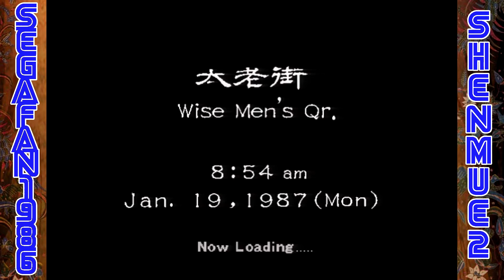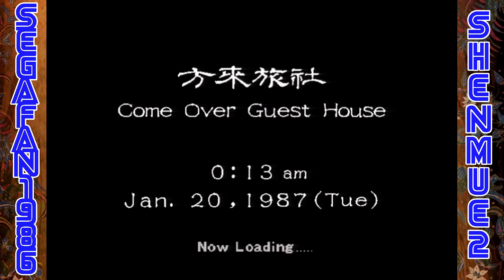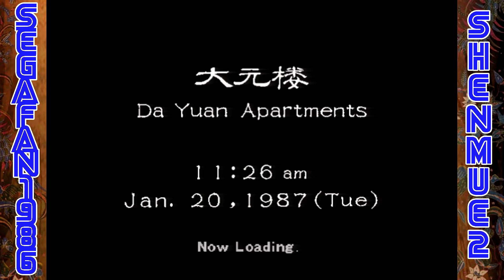Lets Play/Walkthrough Shenmue 2 (Dreamcast) #10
"There are a total of 11 chapters that make up the whole story," Suzuki said, in reply to a fan asking if Shenmue 3 would fit Suzuki's original vision for the game or make major compromises.

"Over the past 14 years I originally planned for there to 4 or five games to the series," Suzuki said. "If at all possible, I would still like to realize the full story of 11 chapters."

Shenmue, which launched in 2000 on the Dreamcast, was considered the first chapter of the saga. The second chapter of the story was delivered in a manga set between it and Shenmue 2 (2001). Shenmue 2 constitutes chapters 3 through 5, so Shenmue 3 runs chapter 6 to some unknown point.